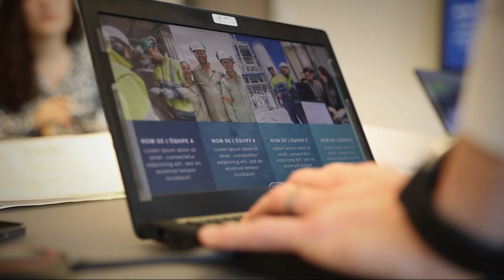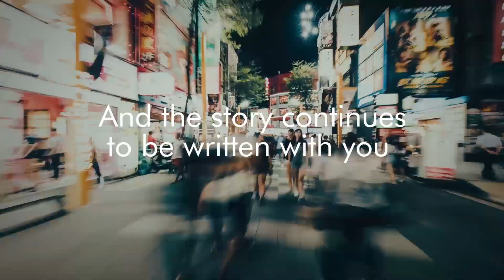60 éve a mezőgazdaság szolgálatában